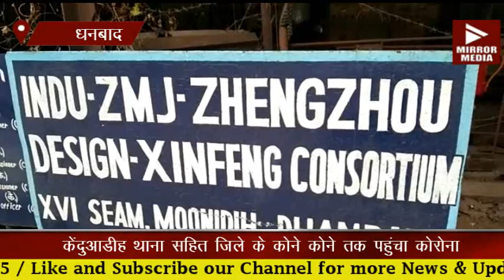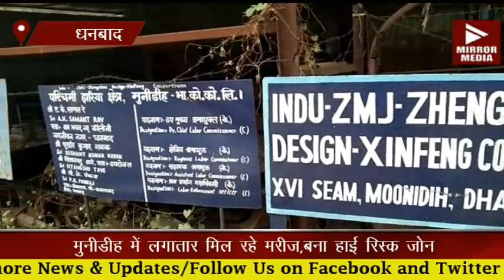एसएसपी ऑफिस, सीएस ऑफिस सहित सोमवार को मिले 95 कोरोना संक्रमित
DOWNLOAD APPP AND GIVE 5 STAR ⭐⭐⭐⭐⭐ RATING. THANK YOU  🙏🙏🙏🙏🙏